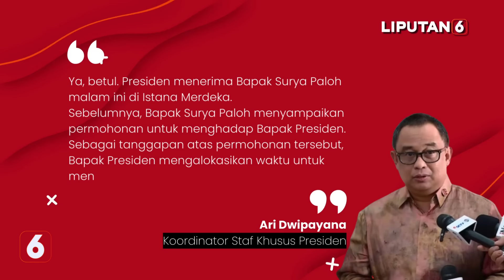Surya Paloh Langsung Pergi Usai Temui Jokowi, Ini Kata Istana | Liputan 6